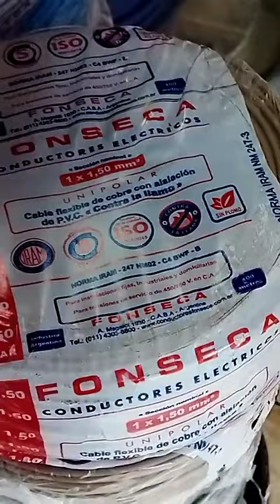Canal JDB 2.0 Esta marca cables es muy buena en mi opinión!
La conocen? uds que opinan?